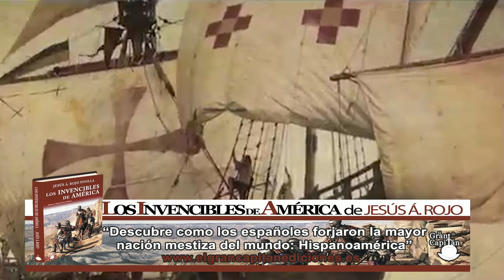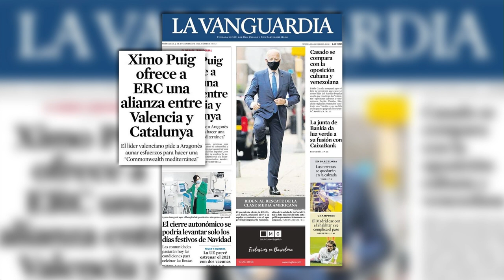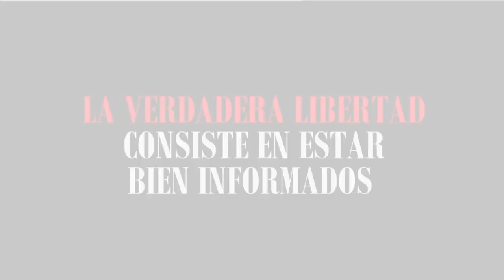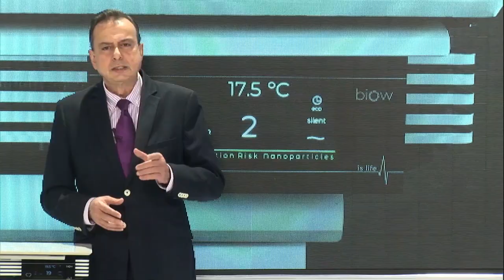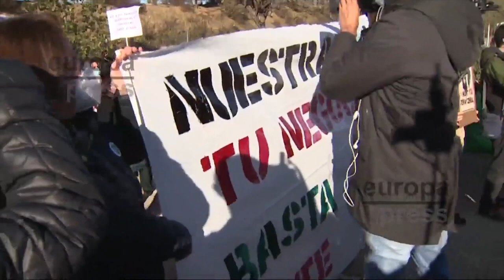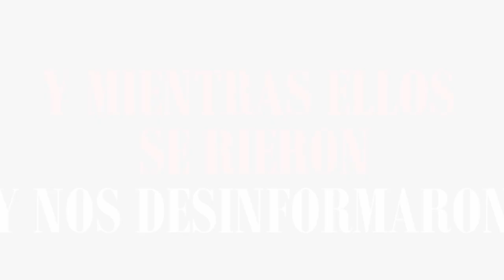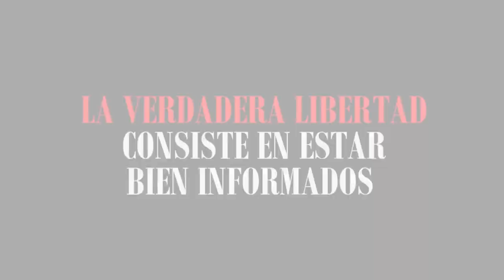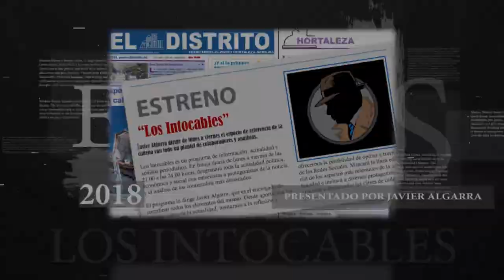UN HOSPITAL PÚBLICO NO PUEDE SER UNA MALA NOTICIA, A NO SER QUE EL SECTARISMO POLÍTICO LO VEA ASÍ.